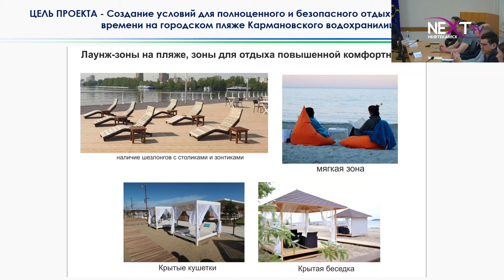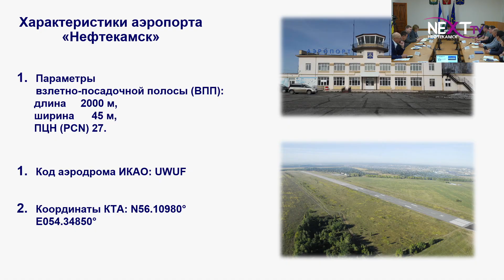Городской пляж ждет обновление.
В среду, 20 апреля, прошло очередное совещания главы администрации Эльдара Валидова в формате «Предпринимательский час». На повестке дня два вопроса — благоустройство городского пляжа и возобновление работы аэропорта «Нефтекамск».